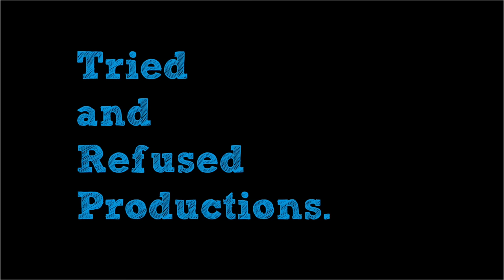Dune Part 2 Movie Review & Analysis | Denis Villenueve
I can confirm that dune Part Two is nothing short of a spectacle! The movie directed by denisvilleneuve and starring timotheechalamet and zendaya in lead roles with a bunch of talented actors like austinbutler rebeccaferguson and florencepugh will really leave you in awe! I hope you like this as its such a rarity to pull off in today's environment in hollywood . I hope you like the Dune Part Two Movie Review & Analysis | Denis Villenueve | Timothee Chalamet | Zendaya | Austin Butler | Rebecca Ferguson